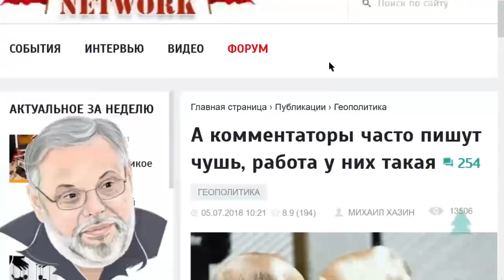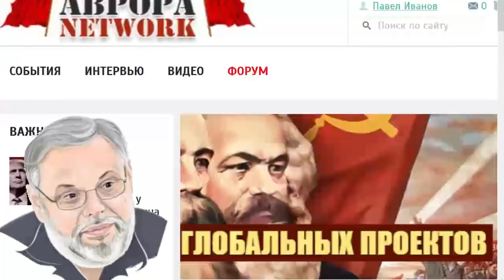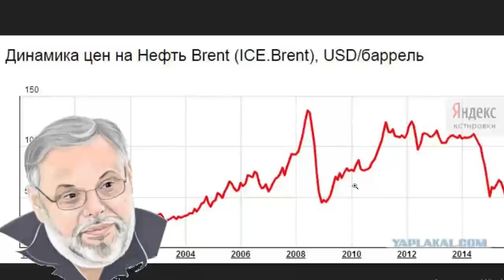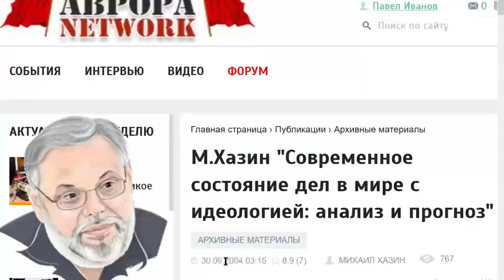5 СТРАТЕГИЙ РАЗВИТИЯ РОССИИ ПУТИН И ТРАМП ХЕЛЬСИНКИ АНАЛИТИКА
Добрый день, дорогой друг! Спасибо за неравнодушие и интерес к материалам канала. Мы собираем информацию, анализируем и приводим мнения по самым актуальным вопросам экономики, общественной и политической жизни. Мы - сторонники Правды и не получаем никакого финансирования, кроме монетизации ютуба и добровольных пожертвований

Прежде всего повторю, что его возможности были всегда жестко ограничены. В том числе и возможностью внезапной смерти. И не нужно считать, что это фантазии — это нефантазии. Важно другое: сейчас появилась возможность выбора и ее нужно оценивать правильно. Почему выбор появился именно сейчас я уже объяснял, но остался вопрос, какой именно это выбор.

Хорошую возможность для ответа на этот вопрос дает теория глобальных проектов, разработанная Сергеем Ильичом Гавриленковым и  мною в начале 2000-х, основные ее положения можно прочитать у нас на сайте. Суть же состоит в том, что любая страна, которая на что-то претендует в мире, должна либо формировать собственный глобальный проект (который в перспективе переходит в систему глобализации), либо присоединиться на более слабых позициях к какому-то проекту существующему. Почему более слабых? А потому, что у любого глобального проекта существует проектная элита и войти в нее просто так не получается, это подробно описано в «Лестнице в небо».

Так вот, в 1991 году мы сделали попытку присоединиться к «Западному» глобальному проекту. Причем отказались от ведения переговоров по выработке более или менее приемлемых условий такого вхождения. В результате, мы потеряли мировые рынки многих образцов высокотехнологической продукции (например, авиационной техники), получили дикое падение уровня жизни. Но, главное, мы лишились возможности формировать правила и прогнозы нашей будущей жизни. Соответственно, экономика страны впала практически в постоянное падение, без какой бы то ни было перспективы. Единственный период роста (2000-е годы) был связан с гениальной кредитно-денежной политикой Геращенко и резкой девальвацией рубля в конце 90-х годов (дефолт 98 года стал как раз следствие политики либералов по оттягиванию неизбежной девальвации). Этот период уже сходил «на нет» после прихода Игнатьева в конце 2002 года, но рост цен на нефть его на какое-то время поддержал.

Как только цены на нефть упали, начался очередной кризис. И после небольшого «восстановительного» роста в 2010-11 годах, либеральная политика, наконец, достигла естественного результата: с конца 2012 года экономика России находится в состоянии постоянного спада. И выйти из него невозможно, поскольку экономическую политику страны определяет МВФ, главный экономический штаб «Западного» глобального проекта, в котором мы права голоса не имеем.  Теоретически (о чем как раз пишут комментаторы, обвиняющие Путина в том, что он «все слил» и в том, что он искренний либерал, не только в экономическом, но и в политическом смысле), можно из системы управления «Западного» проекта выйти — но как тогда быть с управлением экономикой? И где достать небоодимые ресурсы?

Давно уже прошли времена, когда Россия (точнее, СССР) была самодостаточным в экономическом плане государством. И значит — в любом случае нужны союзники, с которыми нужно согласовывать позицию. До какого-то времени Путин активно маневрировал, в целом, оставаясь в рамках системы управления «Западного» глобального проекта, но сегодня он получил предложение от Трампа. Предложение, от которого можно отказаться — но нужно понимать, чем это грозит России.